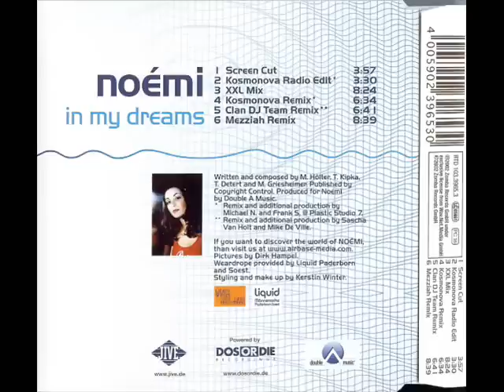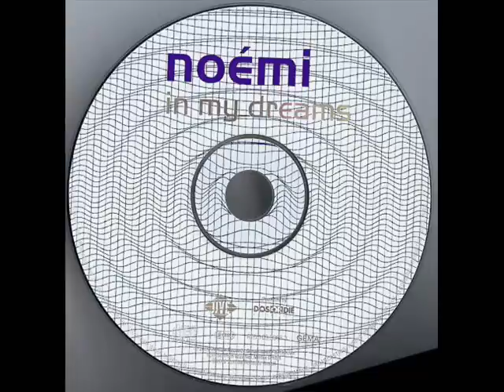Noemi - In My Dreams (XXL Mix) 2002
Real Name:
Christian Beneken, Manfred Hölter, Mike Griesheimer, Stefania, Thomas Detert, Thorsten Kipka

Profile:
Briefly before the release of Noémi's fourth single "I Do 4 U" JIVE/Zomba Records closed their dance division and kicked Noémi. Vocalist Stefania left the project at the beginning of 2003 to do some pop music like she did before her success with the dance project. Since then there have been a few remixes by the Noémi DJ-Team, but in fact, the project is dead. The completed debut album "Red" was recently released and is now available to majority online music stores.